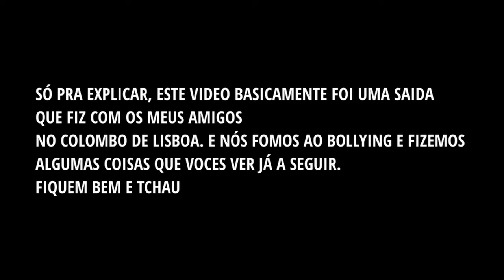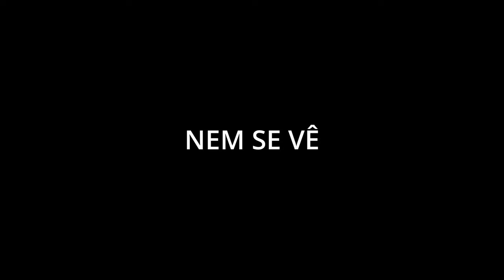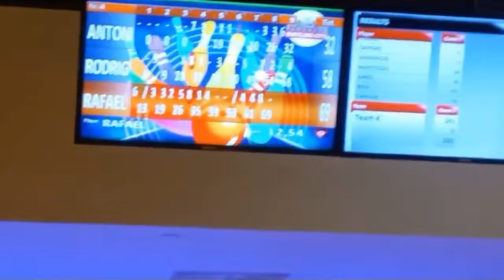O MEU AMIGO NÃO ESTÁ FELIZ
gravei um vlog durante uma saida com os meus amigos, espero que gostem!

PARTICIPANTES:
RAFAEL LEITÃO / MRFLASH
RODRIGO LEITÃO / BATFOXY